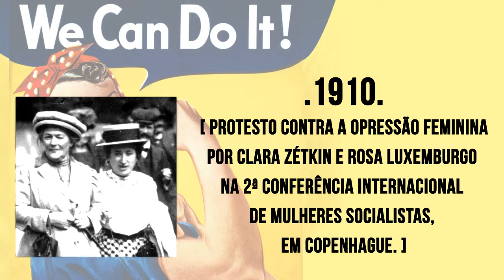Dia das Mulheres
Informações sobre o movimento feminista e a criação do Dia Internacional das Mulheres